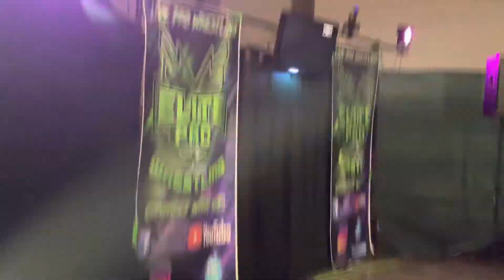Jon Scrutch Vs Bo Sawyer (c) For The @EliteProWrestling Heavyweight Championship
Part 2, last time I had his number and technically won but this time I get another opportunity at the title against Bo Sawyer. Will I get the title once again?